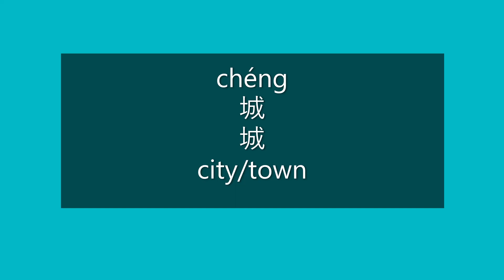How to Say CITY, TOWN in Chinese | How to Pronounce CITY, TOWN in Mandarin | Learn Chinese HSK 3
How to say city/town in Mandarin Chinese?

How to pronounce city/town in Mandarin Chinese?